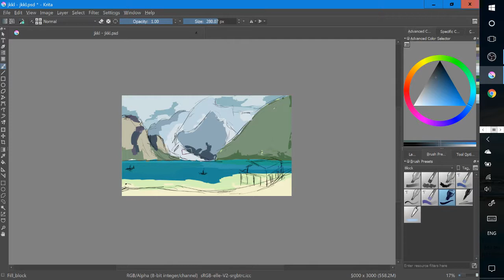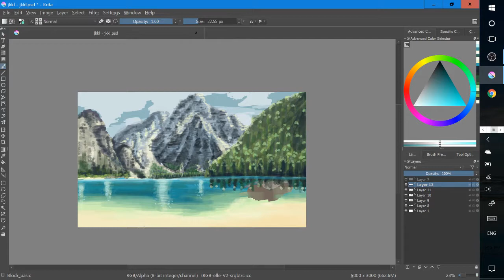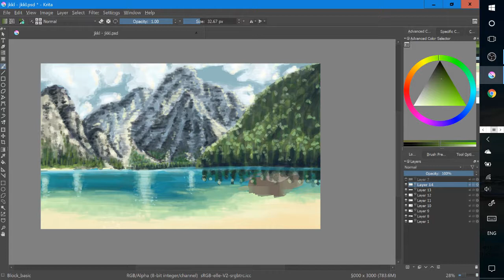Dolomites [SPEEDPAINT]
PRINTS AVAILABLE!

Reference photo credit to Italy Magazine :)